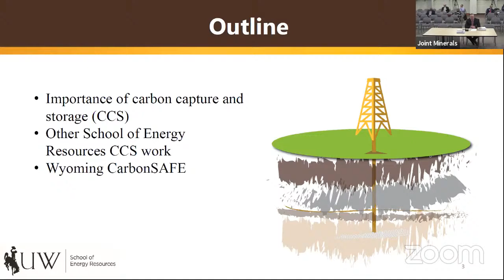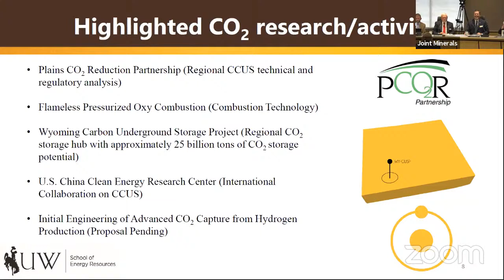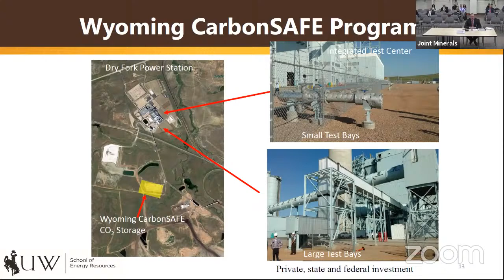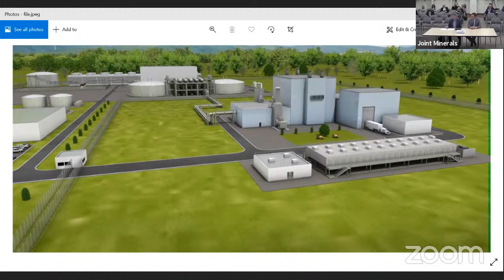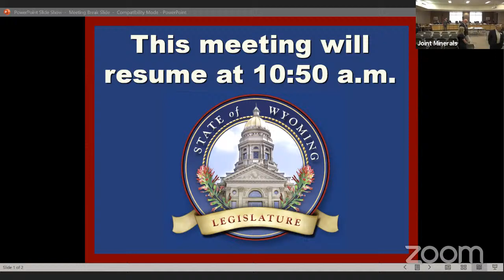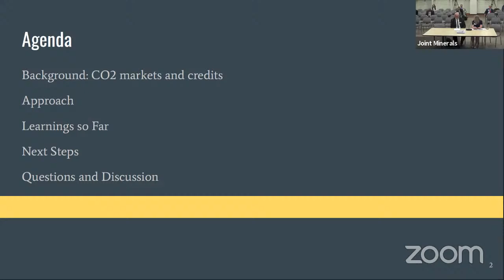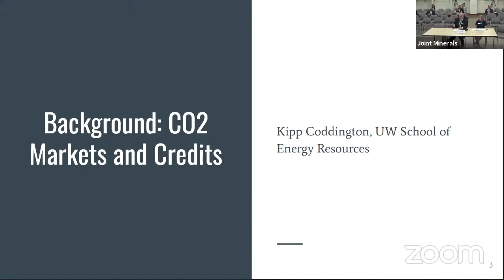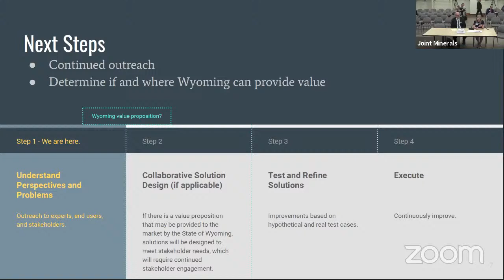Joint Minerals, Business & Economic Development Meeting, June 25, 2021